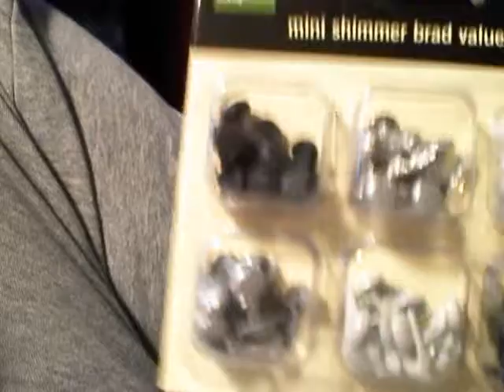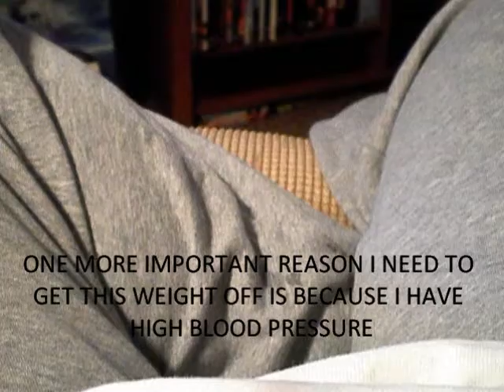Small super $1 store haul and weight loss goal. I need help!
Just a small haul and a goal for losing weight